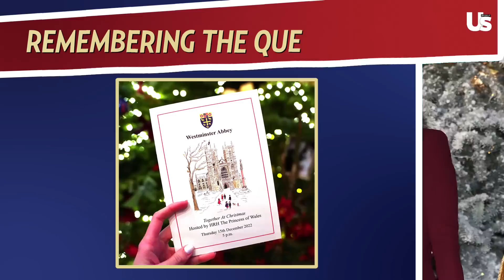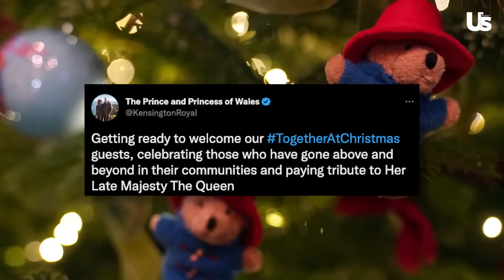Prince Harry & Prince William Conflict Heats Up Amid New Netflix Doc? | Royally Us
Prince Harry Avoiding To Be Like Prince William & New Memoir To Expose Wild Years? | Royally Us